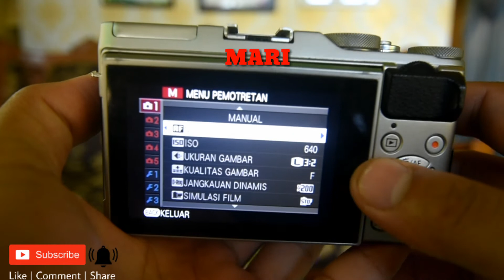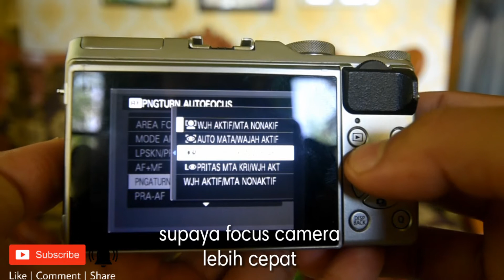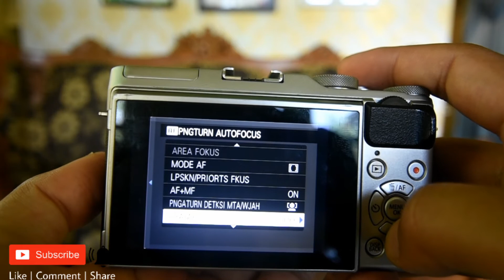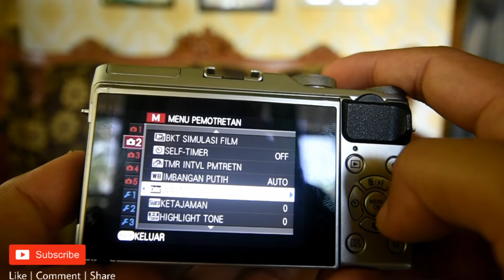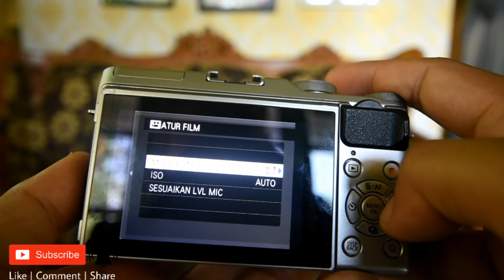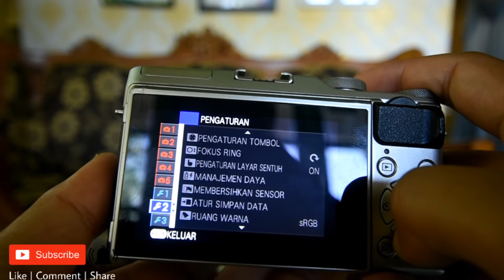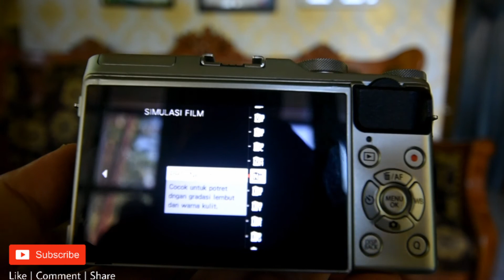setting kamera fujifilm xa 3 untuk video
video di atas berisi tentang cara mnyeting atau menyetel kamera fujifilm agar hasil pengambilan videonya jadi terlihat lebih cinematic